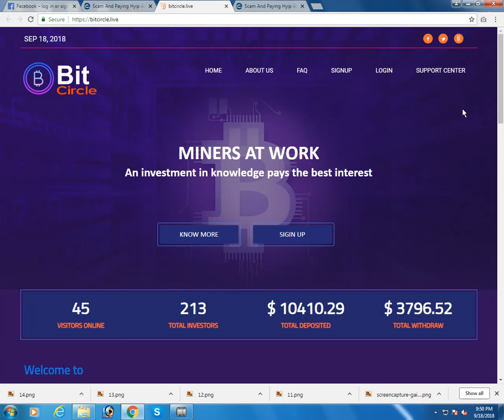bitcircle.live Review (Not Paying) on Earnupdates.com